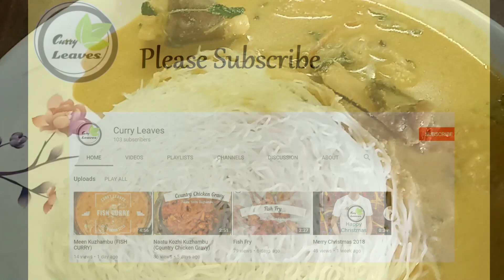Mutton Paaya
Delicious Mutton Paaya! My All time favourite side dish for Idiyaapam.
Enjoy delicious Mutton Paaya with Idiyaapam. Try it. Taste it and share your feedback.